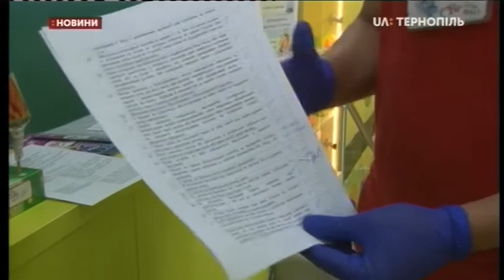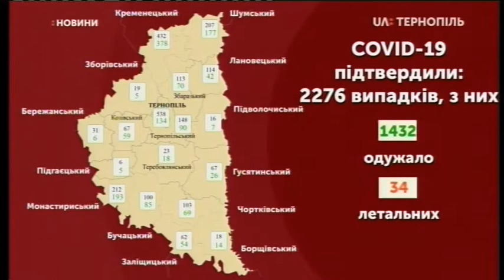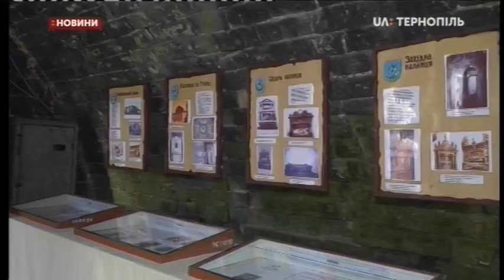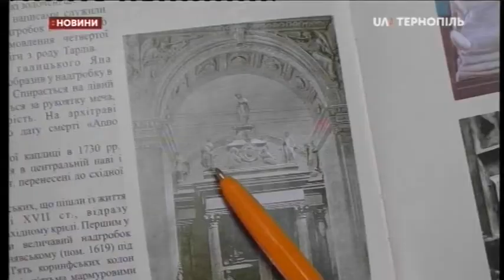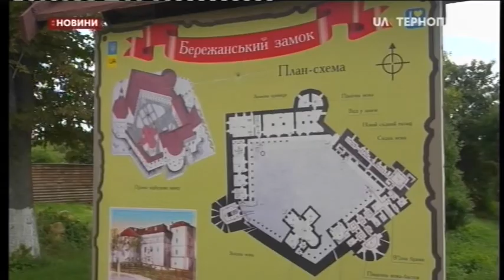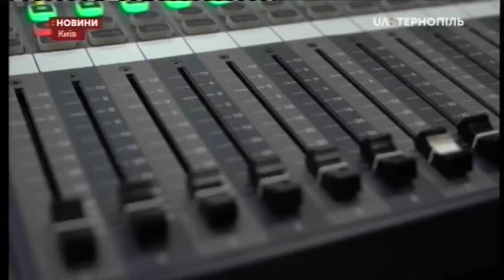14.07.2020. Новини. 20:30